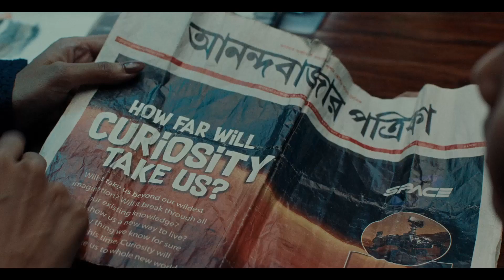Gyanvapi Court Hearing : जिला जज के हाथ में पहुंची Gyanvapi के रहस्य की डोर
वाराणसी की ज्ञानवापी मस्जिद की वहां के जिला कोर्ट में ही सुनवाई होगी. सुप्रीम कोर्ट ने इस केस की सुनवाई करते हुए इसे वाराणसी जिला कोर्ट को भेज दिया है. अब मुकदमे से जुड़े सभी मामले जिला जज ही देखेंगे. आठ हफ्ते तक सुप्रीम कोर्ट का अंतरिम आदेश लागू रहेगा. सुप्रीम कोर्ट ने 17 मई को 8 हफ्ते का अंतरिम आदेश जारी किया था.